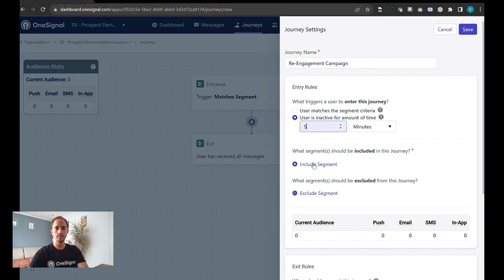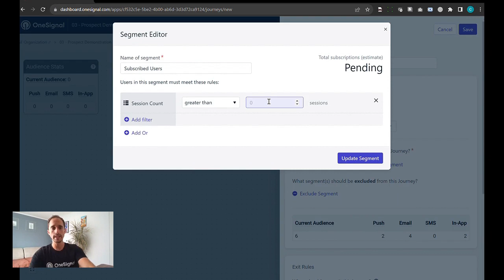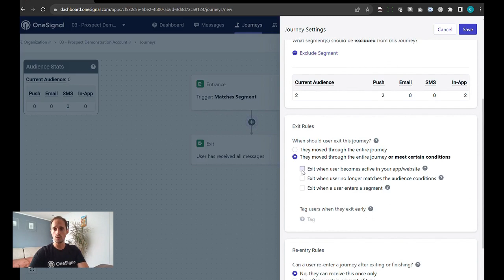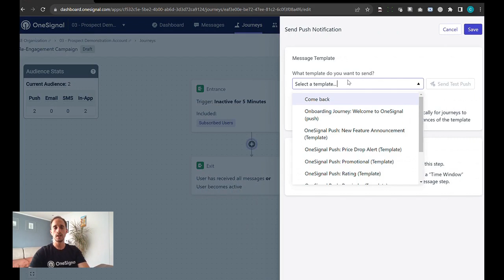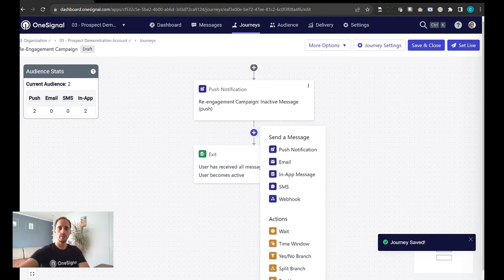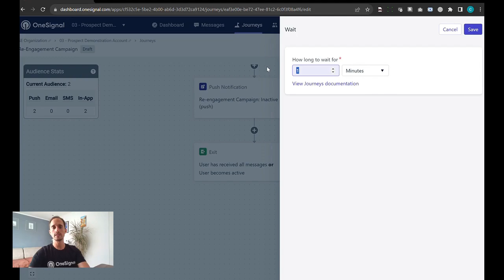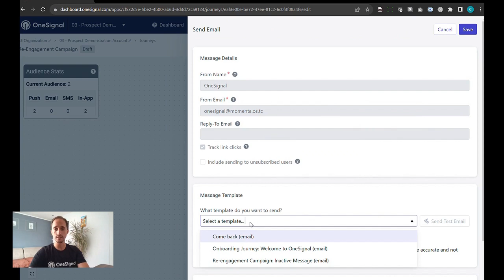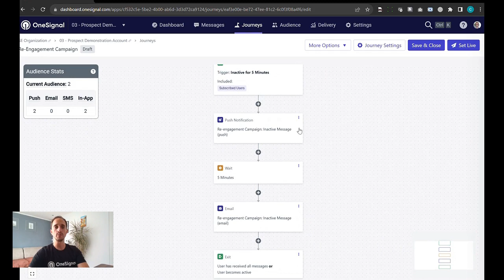Creating Re-Engagement Journeys in OneSignal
Learn how to set up a quick re-engagement campaign across multiple channels using OneSignal's drag-and-drop Journeys builder.

Tune into OneSignal for more tutorials, best practices, and mobile retentionstrategies to start building better relationships with your users 🤝🏆